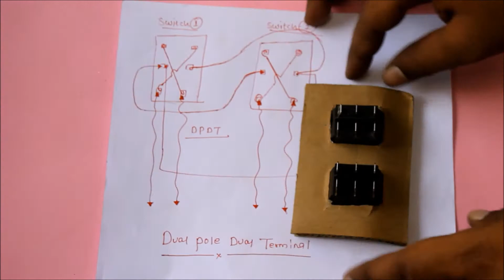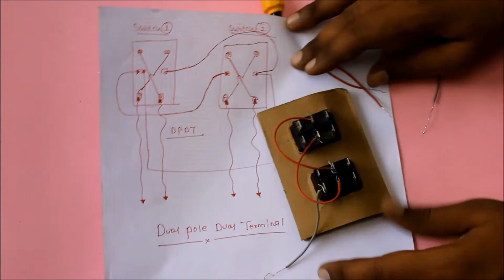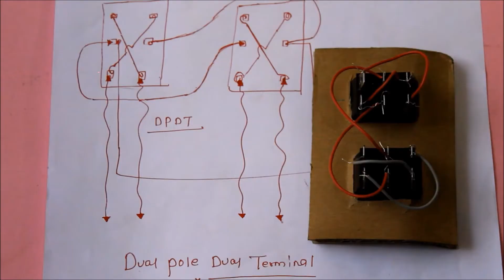How to make a Remote Controlled Tri Cycle || Science projects 🚥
Here is school project... how to make a remote controlled Tri car. Simple and easy to make it. I hope everyone like it.

Things you need:
1 - Four dc motors
2 - Battery / SMPS
3 - 3 wheels
4 - chechis
5 - strip wire